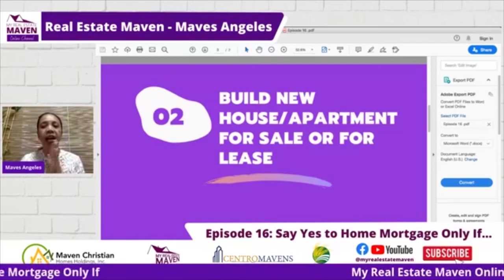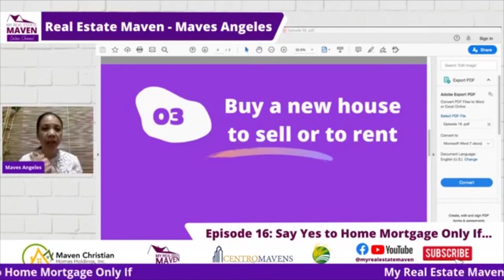Maven Tips: Say YES To Home Mortgage If...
Say YES To Home Mortgage If...
(My Real Estate Maven) Episode 16